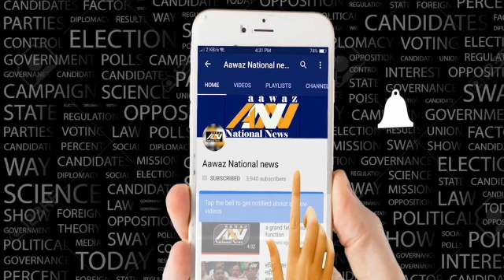ईशान्य मुंबई के उम्मीदवार मनोज कोटक कर सकते है संजय पाटील का पत्ता साफAawaz national news